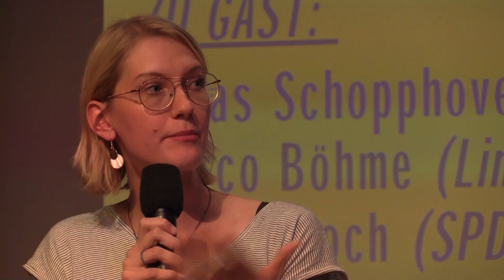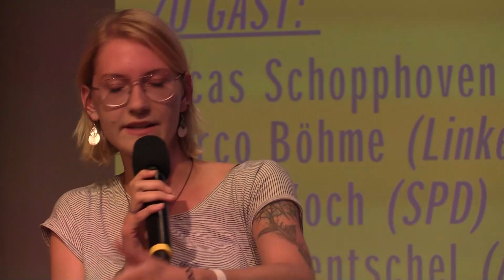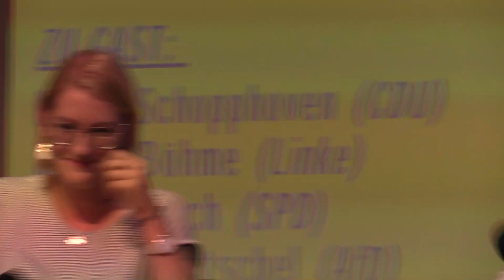Mediale Bildung | Podiumsdiskussion Landtagswahl Sachsen 2019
In Hinblick auf die Landtagswahl 2019 in Sachsen haben wir im Zeitgeschichtlichen Forum in Leipzig eine Podiumsdiskussion veranstaltet. Das Thema:  Landtag for future? – Junge Menschen und die Wahl

Wir haben unsere Gäste mit neun Thesen konfrontiert und sie dazu diskutieren lassen. These dieses Videos: "Sachsens Schüler und Schülerinnen haben zu wenig mediale Bildung."

Zu den Gästen zählen:
Lucas Schopphoven (CDU)
Marco Böhme (Linke)
Sophie Koch (SPD)
Holger Hentschel (AfD)
Paula Piechotta (Grüne)
Judith Münch (FDP)

Moderiert wird die Podiumsdiskussion von Sophie Rauch und Moritz Döring aus unserer Redaktion.